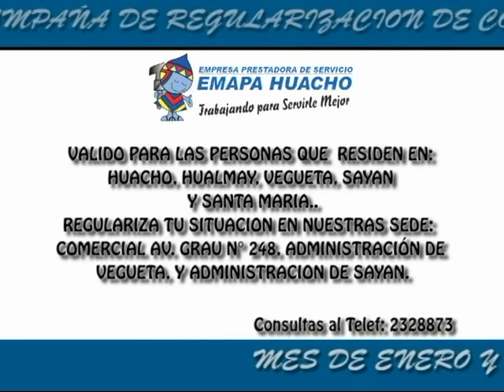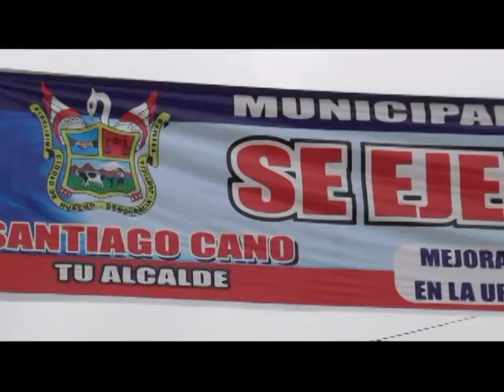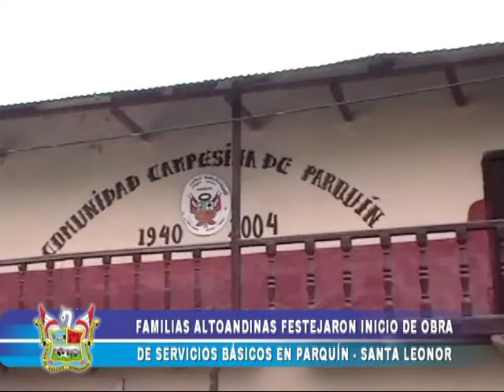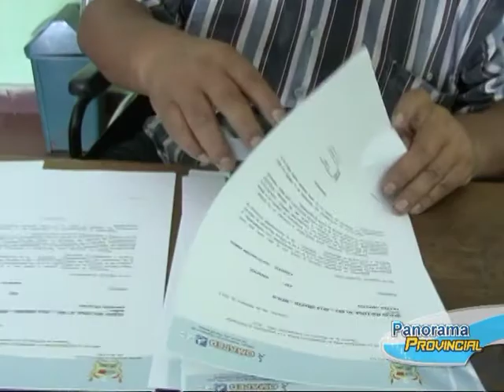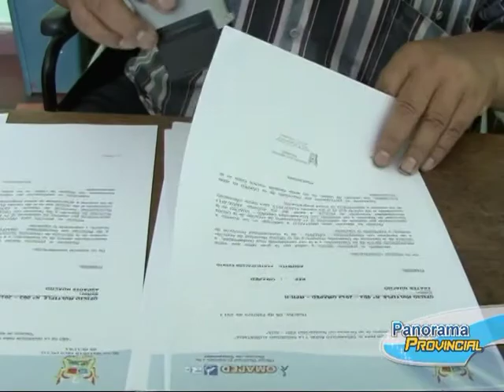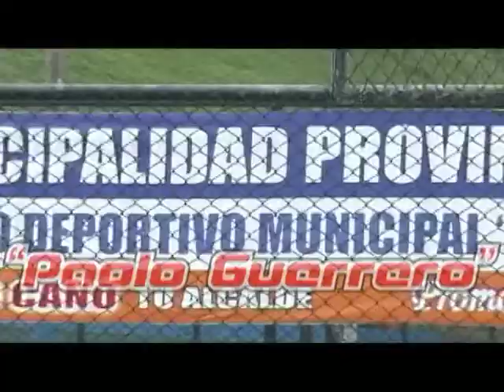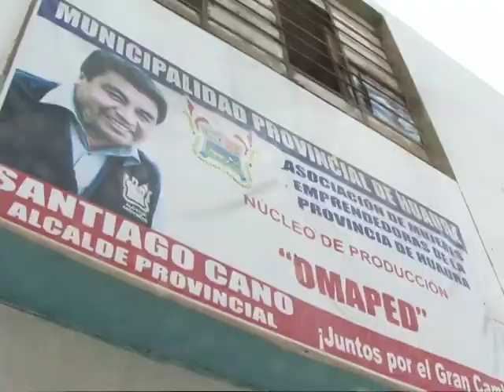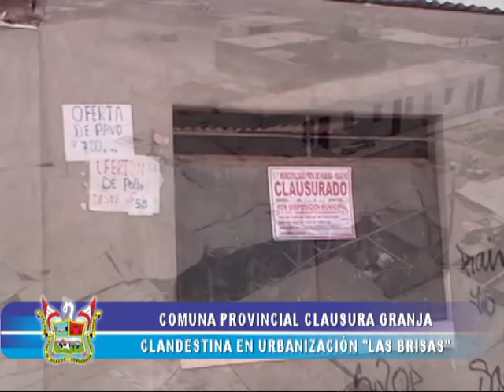PROGRAMA TELEVISIVO MUNICIPAL "PANORAMA PROVINCIAL"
Entérate de las actividades que realiza tu comuna provincial a través del programa televisivo "Panorama Provincial".